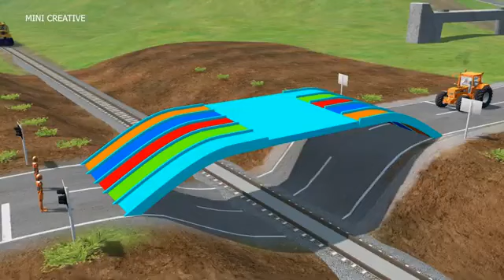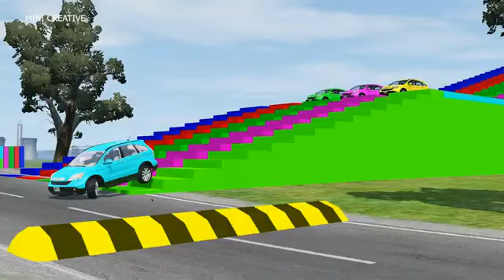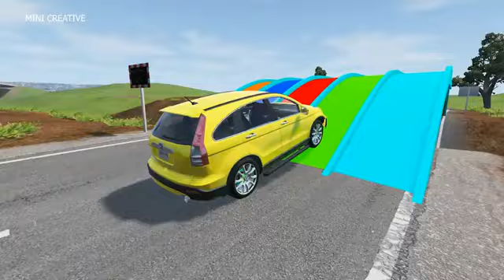TRANSPORTING DODGE CARAVAN CARS & FOOTBALL BALLS WITH ISUZU TRUCKS - Farming Simulator 22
TRANSPORTING DODGE CARAVAN CARS & FOOTBALL BALLS WITH ISUZU TRUCKS - Farming Simulator 22Double Flatbed Trailer Truck vs Speedbumps Train vs Cars Beamng.Drive#apple#shorts#short#banana#drawTRANSPORTING MINI SOCCER BALLS WITH TOYOTA CARS & JCB LOADERS - Farming Simulator 22TRANSPORTING JEEPS, RUBICON, HUMMER, YAR & LAND ROVER WITH BUSES - Farming Simulator 22Cars Lightning McQueen Color Book कार्स लाइटनिंग मैकक्वीन कलर बुक Buku Warna Cars Lightning McQueenDouble Flatbed Trailer Truck vs Speedbumps Train vs Cars Beamng.Drive 001DisneyPixar Cars/Gadi Lightning McQueen in real life!